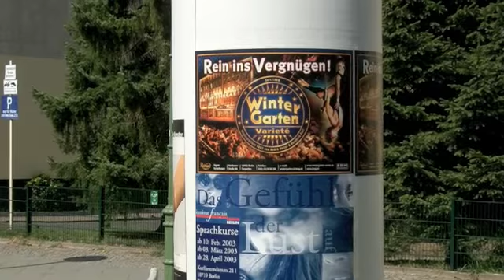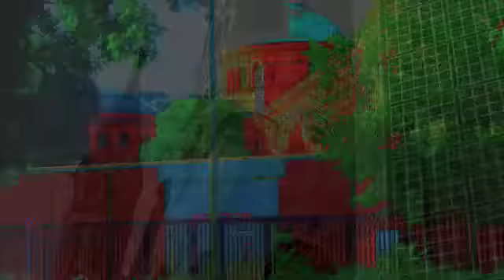Aleksandr Kopanev - MOABIT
Сл. и муз. А. Копанев
Клавиши: Александр Лишневский